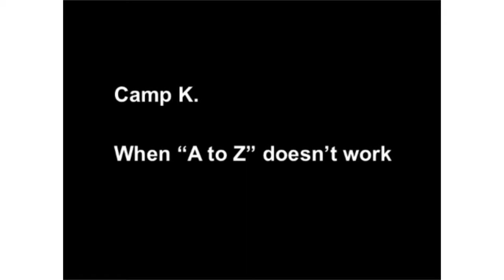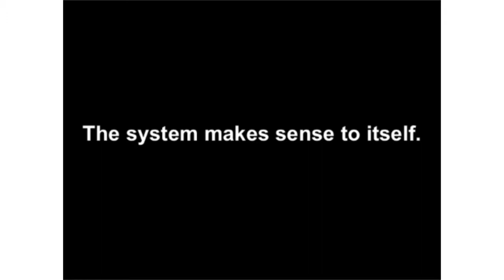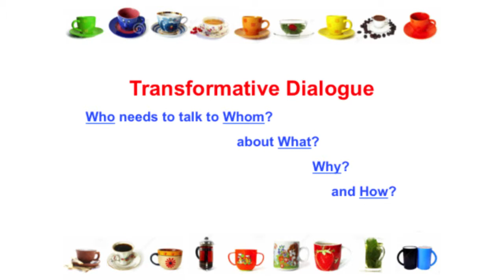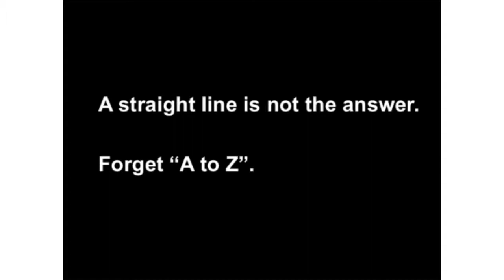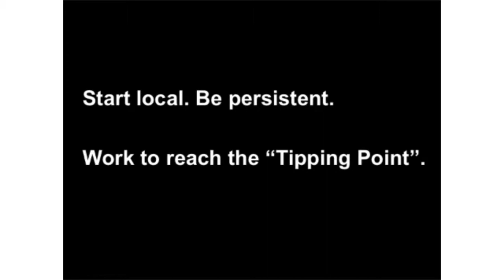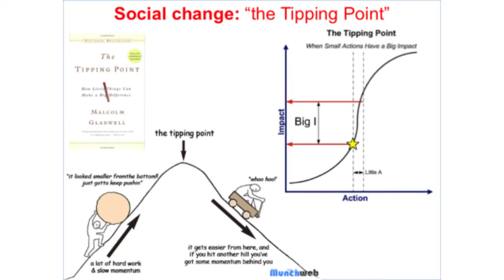Mark Clark - “Using Dialogue to transcend polarized debate”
Sometimes a linear “A to Z” plan doesn’t work. Clark explains the non-linear, adaptive approach required in complex social systems, whether large organisations or the world’s largest refugee camps. He highlights using multiple frames, using dialogue to transcend polarized debate and compromise, and re-expanding situations of collapsed complexity to generate more options for action.